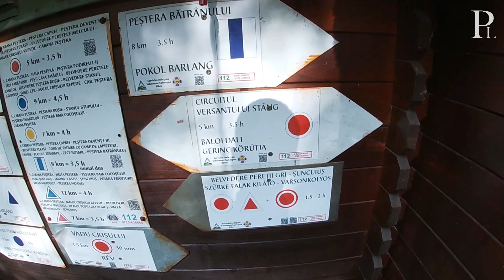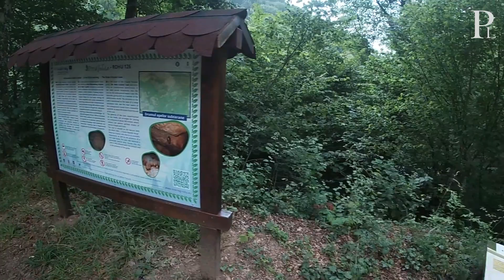Túravideó: Sebes-Körös szurdokvölgy bal oldali körútja | Királyerdő-hegység, Erdélyi-Szigethegység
▶️Túraútvonal: Zichy-barlang – Kecske-barlang – Devenc/Devence I-III barlangok – Püspök-szikla, Czárán-páholy – Keleti Kilátó – Zichy-barlang
▶️Hiking trail: Peştera Vadu Crișului Cave – Peştera Caprei Cave – Peştera Devenţului Cave I-III – Terase viewpoint – Peretele Melcului viewpoint – Peştera Vadu Crișului Cave

Távolság/Distance: 4,25 km
Szintkülönbség/Altitude difference: +345 m / -345 m

📜 HU: Újra a Királyerdőbe látogattunk, hogy ezúttal a Révi Zichy-barlangtól kiindulva a Sebes-Körös szurdokvölgyét csodálhassuk meg a fantasztikus kilátókból.
📜EN: We visited the Padurea Craiului Mountains again, this time starting from the Pestera Vadu Crisului Cave, to admire the Crisul Repede Canyon from two fantastic viewpoint.

Bihar megye | Județul Bihor | Bihor County
Királyerdő-hegység | Munții Pădurea Craiului |  Padurea Craiului Mountains
Nyugati-Kárpátok, Erdélyi-szigethegység | Carpații Occidentali, Munții Apuseni Mountains
Erdély, Transylvania

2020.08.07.